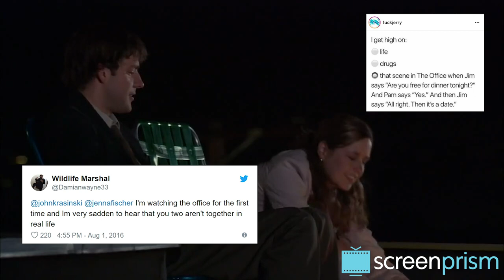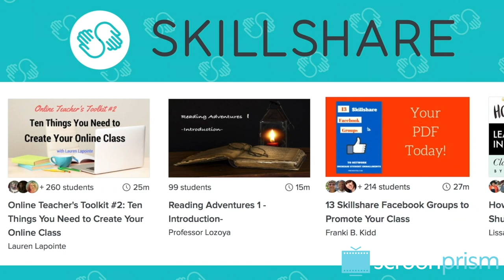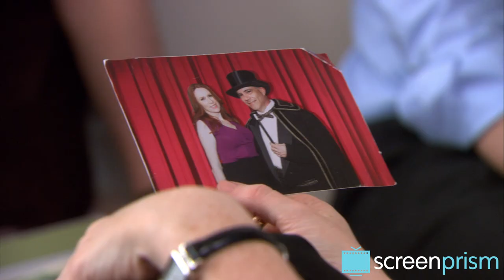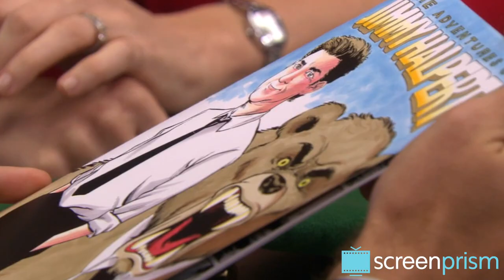The Office: Jim and Pam - Reworking the Office Romance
| The Office's Jim and Pam (John Krasinski and Jenna Fischer) are one of the greatest love stories of our times. Watch our take on how they turn the traditional office romance upside down.